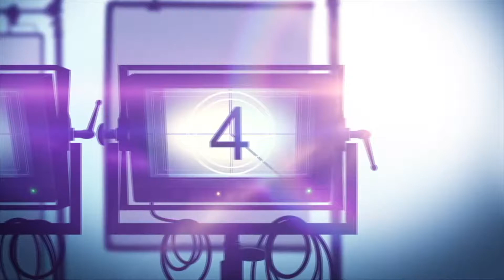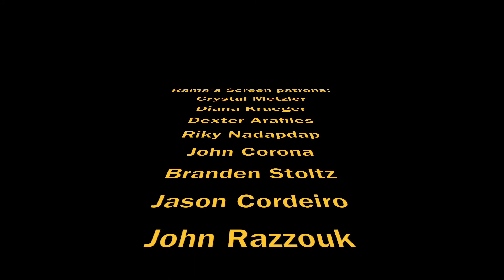JOHNNY ENGLISH STRIKES AGAIN Movie Review (2018)